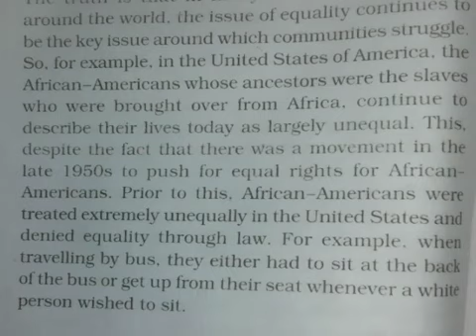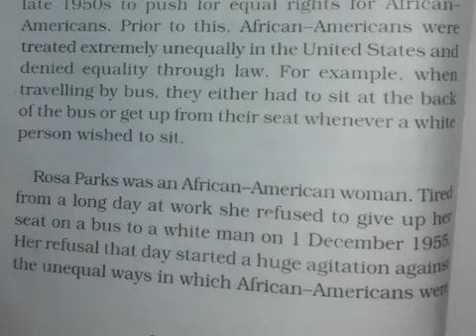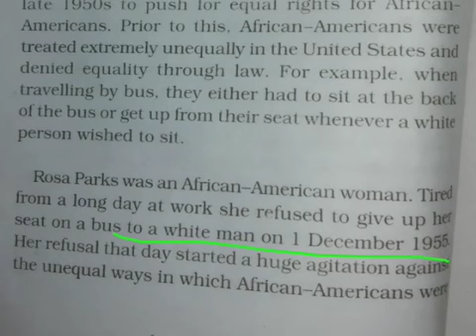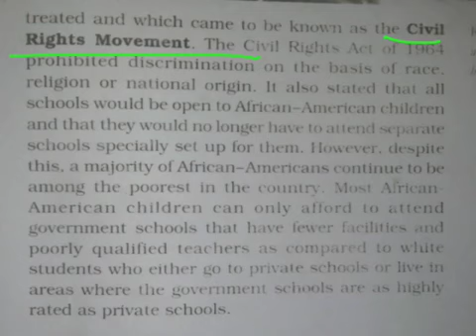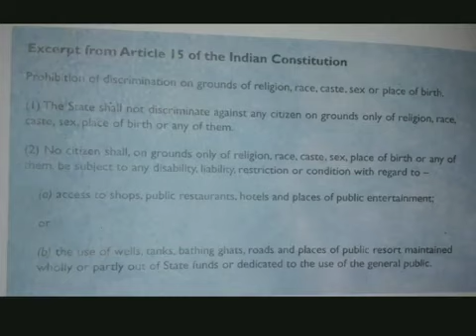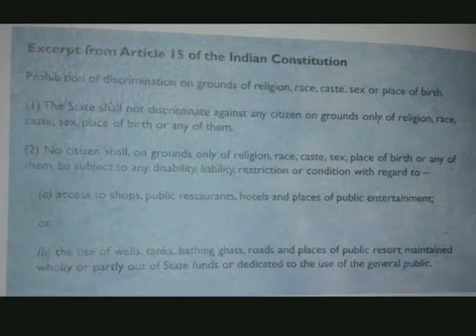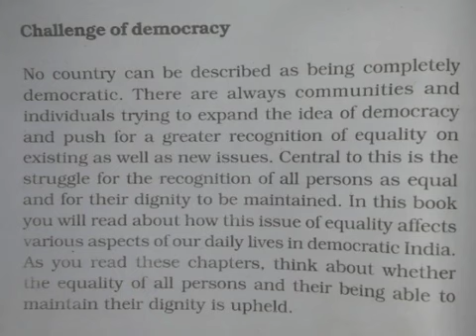Civics | Class 7 | Chapter 1.2 | On equality